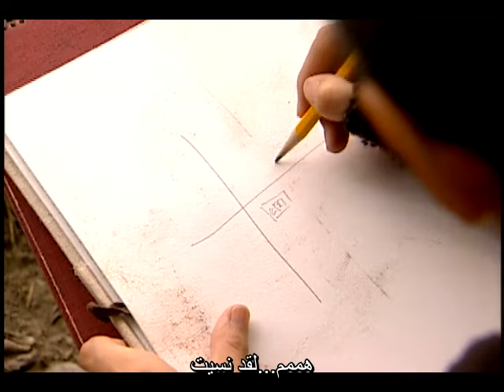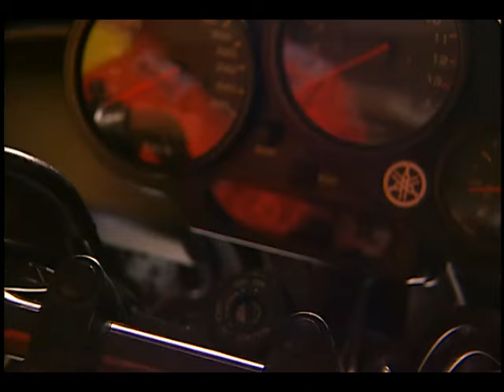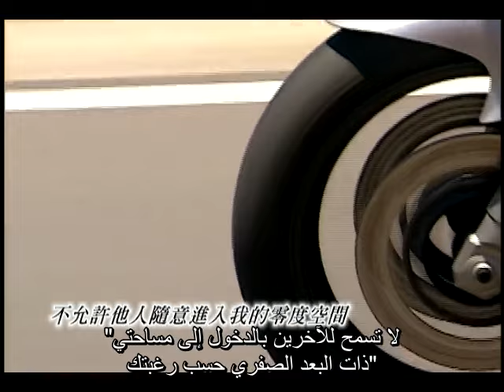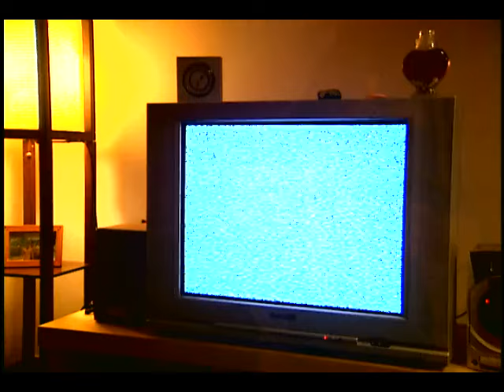المريخ Mars | الحلقة 1 | Studio 886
.مرحبًا!😍😍😍😍 أهلاً بكم في قناة Studio886 العربية! 🤩🤩🤩🤩سنقدم لكم الدراما التايوانية المفضلة لديكم وتحديث يومي بأجدد المسلسلات، ترقبوا! ✨✨✨

مقدمة:

🎀شاركونا أرائكم وإقتراحاتكم الاّن في التعليقات!